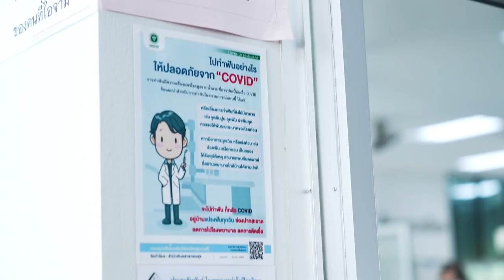Trailer: Improving hospital design for better healthcare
Kotch Voraakhom an Atlantic Fellow and a landscape architect, wants hospital design to create friendlier spaces. See her work in Lopburi Thailand, during COVID 19, and find out how she was helped with a grant from the Atlantic Institute

The full film will be released on 18 April on our YouTube channel